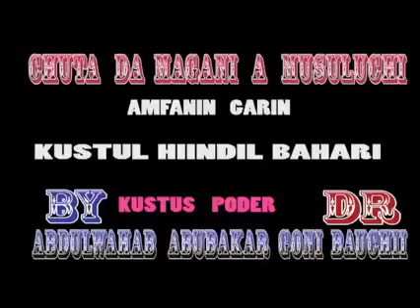Kustulhindil Bahari "Kustus powder" daga Sheikh Abuakar Abdulwahab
Yana maganin cuta guda 7 daga bakin da baya karya. Allah yasa mudace amin @A.B.A